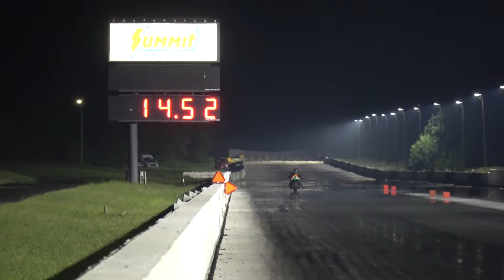XDA Grudge Qualifying Round 1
Inaugural Superbike Showdown
Virginia Motorsports Park